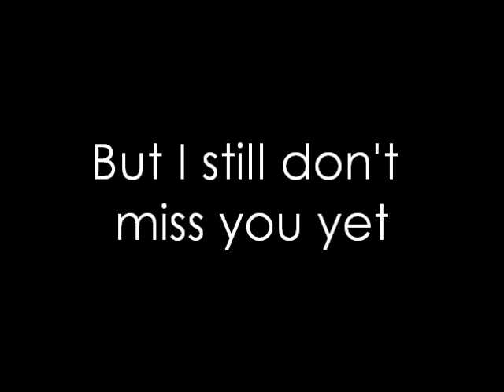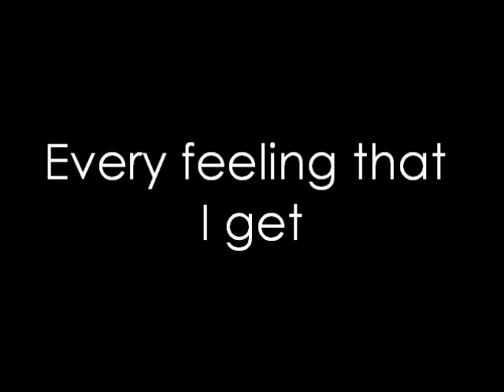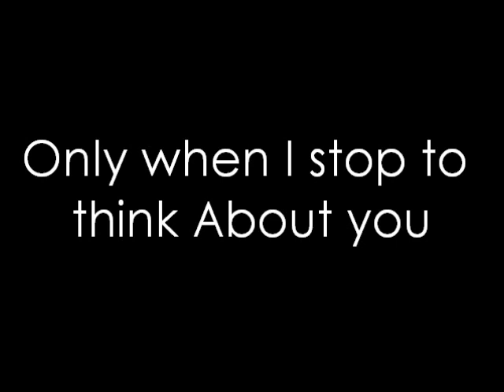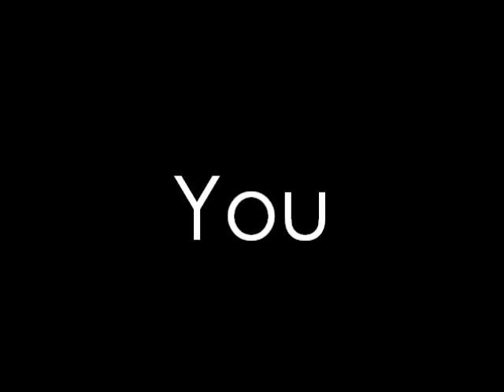Three Days Grace - I Hate Everything About You Lyrics